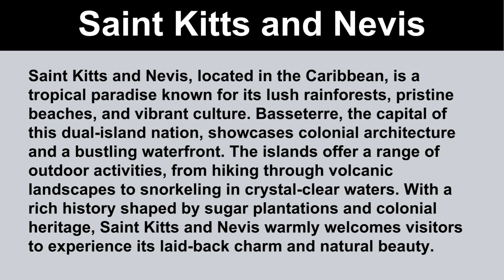Short Paragraph on Saint Kitts and Nevis